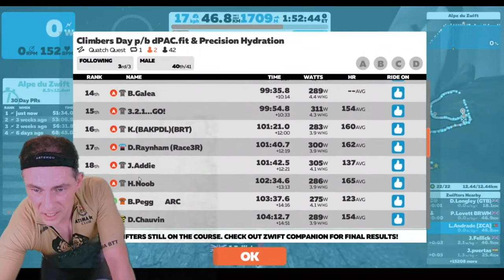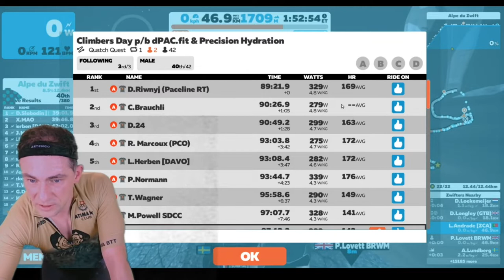ZWIFT RACE - Did I quit?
Never Give Up. Never Surrender. Be positive and do your best. Be honest with yourself and others.
Whoever you are, wherever you are, work hard, play fair and always be kind to others.
Zwift climbing race in QUATCH QUEST route.
47km with 1.706m D+
I called it "The Climb of Madness"
Leave your opinion on today's video in the comments below, and if you have any questions about any of the topics covered today, don't hesitate, write, and I will be happy to answer.
In addition to helping the channel to grow a lot, you will be notified by YouTube whenever a new video is posted here.